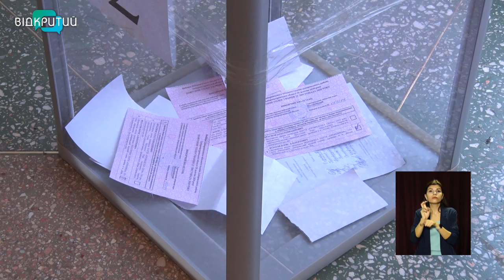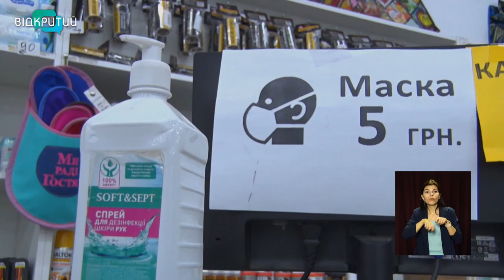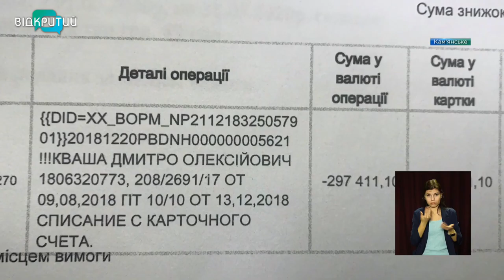Новини OPEN NEWS від 26 листопада 2020 року 16:15